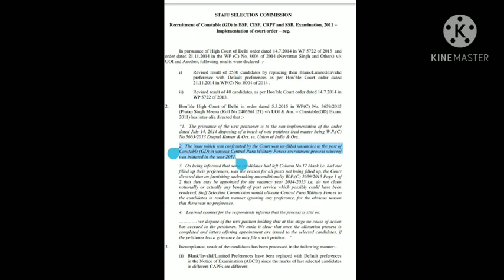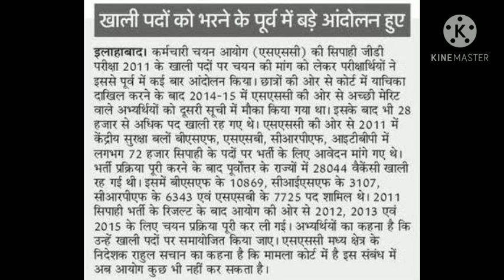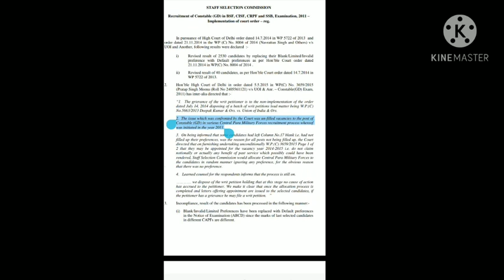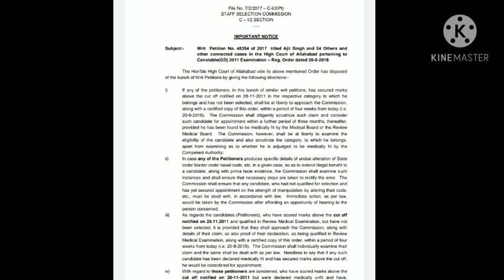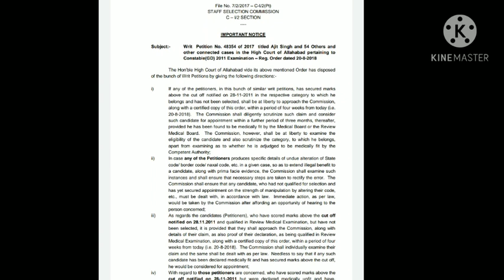SSCGD2018 & 2011COURT CASE इलाहाबाद हाई कोर्ट केस, SSC GD 2018 & 2011 Allahabad High Court Case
ssc.nic.in
SSC GD 2018 good news
ssc gd 2018 breking NEWS
SSC GD Delhi protest
SSC GD student protest
SSC GD 2018
SSC GD student
SSC GD 2021
ssc gd 2018 Twitter campan
SSC GD court case
SSC GD 2018 court case